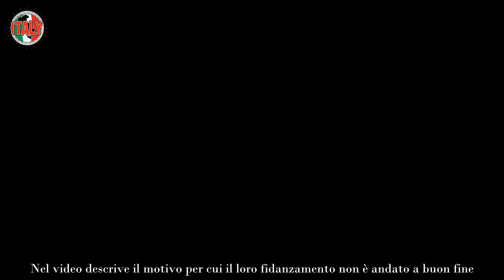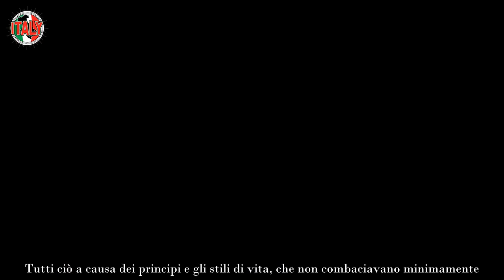Uomini e Donne, un’altra coppia si dice addio ecco di chi si tratta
L’ex tronista annuncia la fine della sua relazione sui social. Due persone troppo diverse per stare assieme.

Con Uomini e Donne succede spesso di appassionarsi ad una coppia e quando si arriva al momento della scelta finale, si spera sempre che i nostri preferiti trovino l’amore. Ovviamente, però, tocca al tronista scegliere la persona più adatta con cui dovrà trascorrere il resto della relazione all’esterno del programma.

Quando la coppia lascia lo show molti si chiedono come andrà a finire la storia, in alcuni casi è capitato che queste relazioni, nate in maniera particolare, culminassero in un matrimonio. In altri casi una volta ritornati al mondo reale i due si sono resi conto che qualcosa non andava, per questo motivo hanno deciso di terminare la relazione. Per quanto questa cosa possa far rattristare alcuni, rappresenta la scelta migliore per i due coinvolti. La stessa cosa è accaduta con questa ex tronista e la sua scelta.